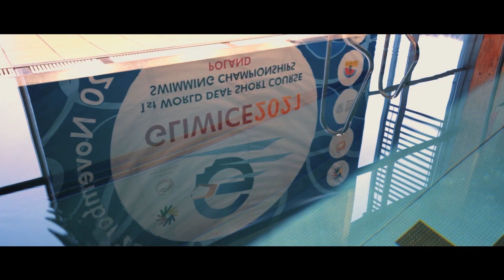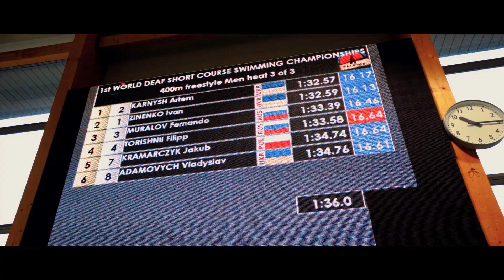SUMMARY OF THE DAY NOVEMBER 15, 2021 | 1 st World Deaf Short Course Swimming Championships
SUMMARY OF THE DAY NOVEMBER 15, 2021
1st World Deaf Short Course Swimming Championships
Gliwice, Poland

Filmmaker
Paweł Woch